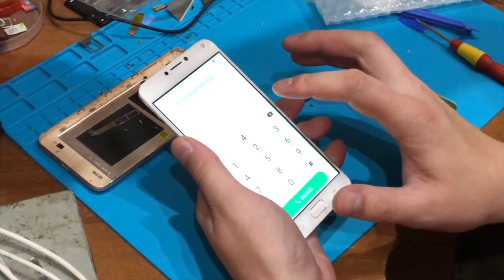Дисплей Asus замена | Полный разбор смартфона асус [4K]